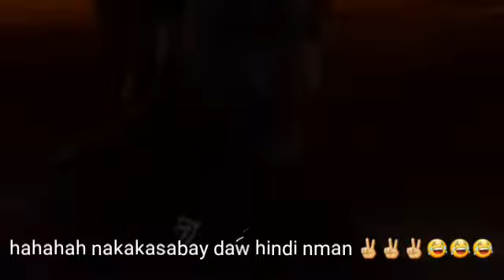Part 1 Firts Long Rides 105km (ellpresendente vs Amiraaa)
so yun na nga po from umsalal muhamhad to marriot to barwa gahasa nanaman sa rides mga kapatid 😂😂firts time sobra pagod pero ok lang enjoy nman po so sana po mg enjoy lang din kayo sa panunuod at walang iwanan yung part 2 kasunod npo slmat po